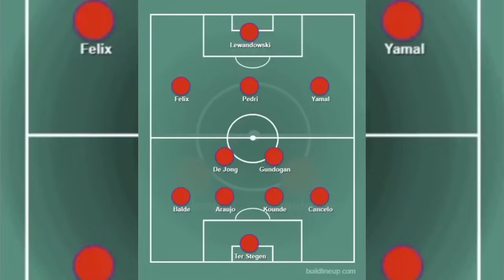HANSI FLICK Veut renforcer le SYSTÈME du jeux au FC BARCELONE avec l'arrivée Kimmich et Williams